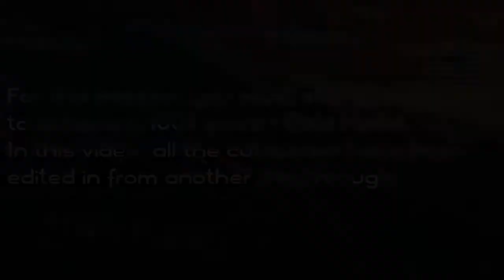GTA 5 PC Mission #31 The Merryweather Heist Offshore Gold Medal